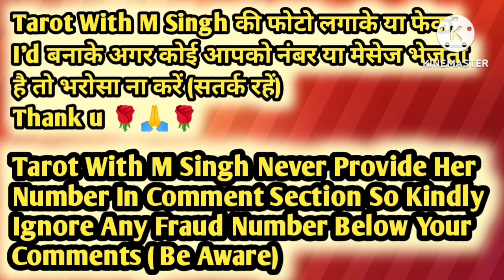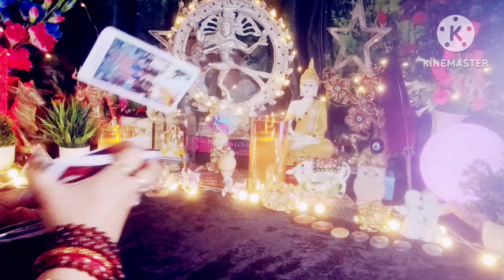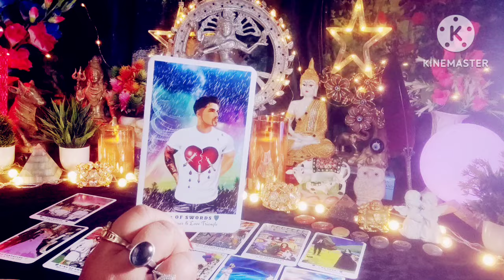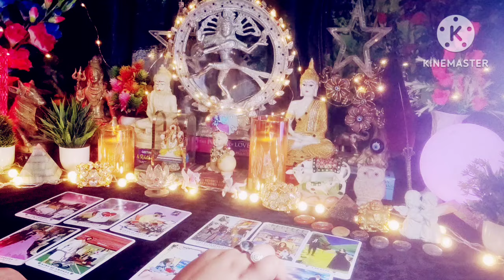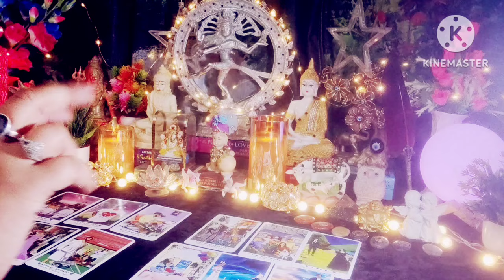🌿 देंगे वो आगे आपका साथ या नही 🌿 All Signs Collective Timeless Tarot Reading